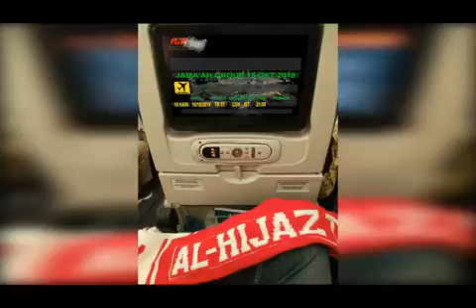Alhijaz Indowisata Animation Part 995 of 1000